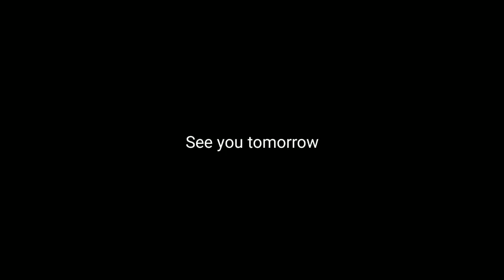Mother's Day storm